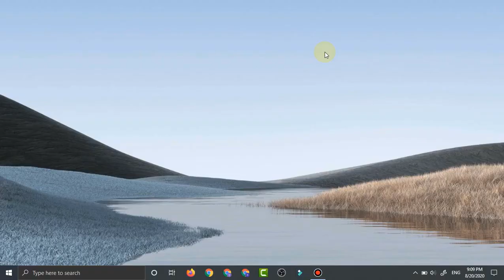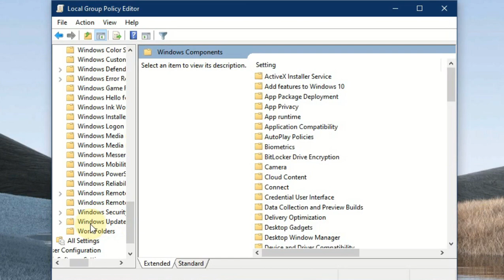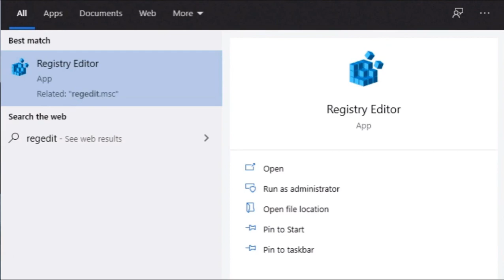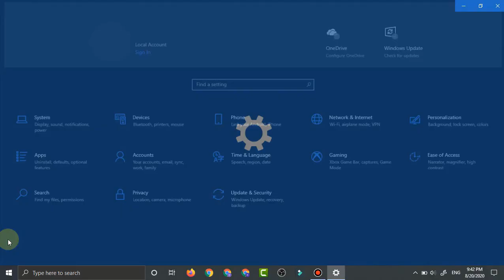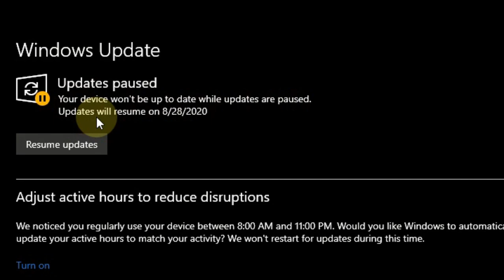How to disable/stop windows 10 automatic update permanently (2021)✔️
Hi guys this is DIGITECH PC , in today's video i will tell you how to disable windows 10 update permanently. In this video i will tell you easy way through which you can disable windows 10 update.

Queries solved:
0:00 Intro
0:11 1.Disable windows update services
1:03 2.Disable windows update using group policy
2:06 3.Disable windows update using registry
3:41 You can also disable windows 10 update for 7 days
4:07 Outro

1.Disable windows update services.
Open the Run command (Win + R), in it type: services. msc and press enter.
From the Services list which appears find the Windows Update service and open it.
In 'Startup Type' (under the 'General' tab) change it to 'Disabled'
Restart.

2.Disable windows update using group policy.
Open Start.
Search for gpedit.msc and select the top result to launch the Group Policy Editor.
Navigate to the following path:

Computer Configuration -Administrative Templates -Windows Components - Windows Update

Double-click the Configure Automatic Updates policy on the right side.
Check the Disabled option to turn off the policy.

3.Disable windows update using registry.
Press Windows Key + R to open the Run dialogue. Type regedit and press Enter or click “OK” to open the Registry Editor.

Expand the entries on the left-hand pane to navigate to the following path:

HKEY_LOCAL_MACHINE\SOFTWARE\Policies\Microsoft\Windows

Right click the Windows (folder) key, select New, and click on Key. Name the new key WindowsUpdate (no space between Windows and Update).

Right click the WindowsUpdate key, select New and then Key. Set the new key’s name as AU.

Click on the AU key, and right click on the empty space at the right-hand pane. Select New, and click on DWORD (32-bit) Value. Name the new DWORD NoAutoUpdate.

Double click on NoAutoUpdate and set its value data as 1. Click “OK” to apply the change.

Close Registry Editor and restart your computer.